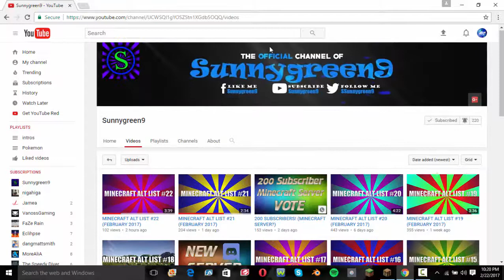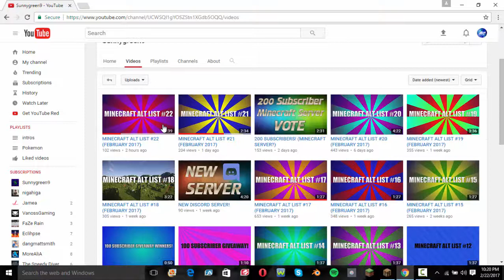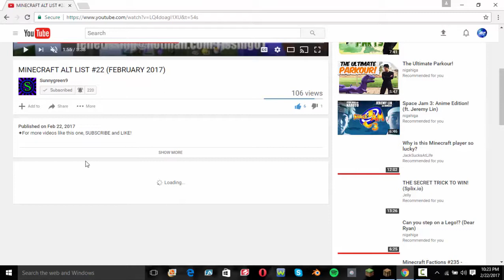How to get alts on minecraft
hope you enjoy this video on how i get my alts and how you can you get alts